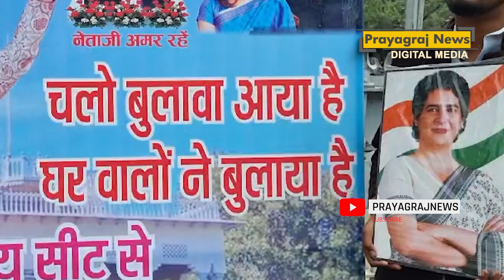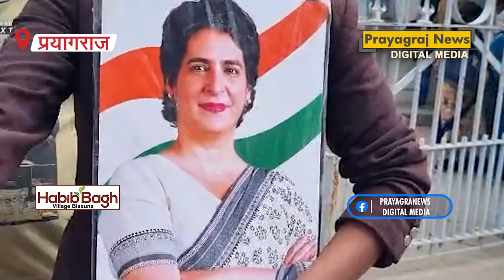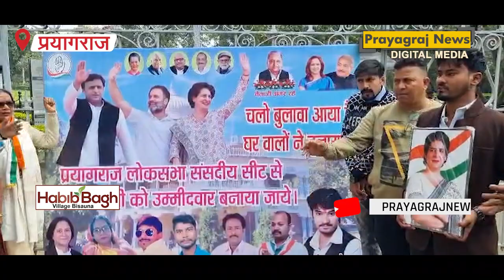कांग्रेस कार्यकर्ताओं ने उठाई मांग, इलाहाबाद लोकसभा सीट से प्रियंका गांधी को उम्मीदवार बनाया जाए